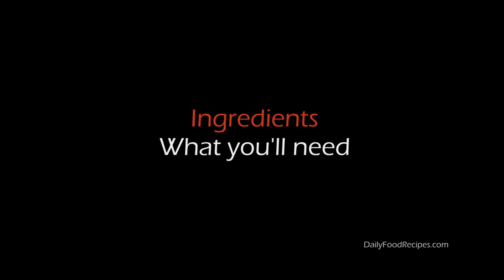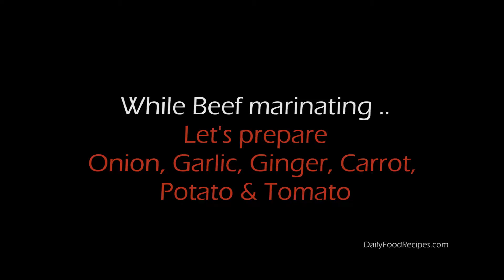How to Make Sri Lankan Beef Curry / හරක් මස් කරි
This wonderfully delicious spicy beef curry is an absolute treat. Inspired by traditional Sri Lankan cooking techniques its an authentic spicy beef curry. The unique combination of spices & lovely texture of coconut milk gives beef a taste boost. Chopping board to table within a hour, it's a fairly easy & quick spicy beef curry you can try.

Ingredients:

**For Marinate The Beef**
500 Grams Beef (cut into cubes)
1 1/2 Teaspoon Salt
1/2 Teaspoon Black Pepper (crushed)
1 Teaspoon Vinegar

**For Preparing Beef Curry**
2 Tablespoon Oil
1 Medium Red Onion (sliced)
6 Clove Garlic (sliced into halves)
5 Thin slice(s) Ginger
2 Teaspoon Chilli powder
2 Teaspoon Curry powder
1/2 Teaspoon Turmeric powder
1 Teaspoon Coriander powder
1/2 Teaspoon Paprika
1 Large Cinnamon stick
8 Small Curry leaves
3 Small Cardamom pods
3 Small Clove
1 Medium Tomato (cut in to slices)
4 Small Red chillies
1 Large Carrot (peel and cut into thick slices)
2 Medium Potato (peel and cut into thick slices)
1 Cup Coconut milk (thick)